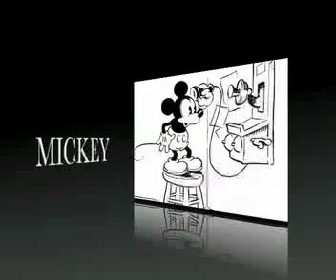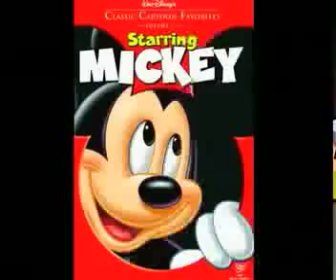A TRIBUTE TO MICKEY MOUSE THE FAMOUS CHARACTER! Walt DISNEY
A TRIBUTE TO A WORLDWIDE KNOWN CHARACTER: Today marks the 80th anniversary of Mickey Mouses first appearance in front of an audience ...at the Colony Theater in New York before the main feature, Gang War ...starring Olive Borden, Eddie Gribbon and Jack Pickford, Mary Pickfords brother ...Although, like so much about Mickey Mouse, there is some inexactitude about his birthdate. Walt Disney claimed to have fathered the Mouse out of desperation ... on a train ride from New York to Los Angeles in March 1928 after he discovered that his distributor ...a weasel named Charles Mintz, had the legal rights to the previous character Disney had created ...Oswald the Lucky Rabbit, and had surreptitiously hired away most of his animators. Essentially fired from his own studio, Disney, only 27 at the time, set to work with the three animators who had not defected ... and together they made a Mickey Mouse cartoon. Disney always thought of Mickey as a kind of Chaplin-esque imp, who provoked and was put upon by the world. Iwerks, on the other hand, thought of Mickey as a Douglas Fairbanks-like swashbuckler who wasnt so much subversive as he was heroic. His Mickey had a gallantry that the modest, painfully introverted, monosyllabic Iwerks clearly saw as a self-fantasy. Thus was Mickey Mouse born a schizophrenic, never certain of who he really was. You see the split personality in the very first two Mickey cartoons. Plane Crazy was the first to be animated and Steamboat Willie, with its sound accompaniment, was the first to be released. In Plane Crazy, Mickey fancies himself a Charles Lindbergh, slapping together an airplane out of auto parts and animals and taking his girl, Minnie, for a ride with comic consequences. Thats Iwerkss Mickey. In Steamboat Willie, Mickey is a mate on Pegleg Petes boat. Much to Petes consternation, Mickey finds himself seized by music mania and turns everything he sees ...from a goat to a cat to a sow, into a musical instrument, often pulling, hitting or squeezing with casual sadism. That's Disney's Mickey. This oscillation between Fairbanks and Chaplin would continue even after Iwerks decided to leave the company early in 1930 and run his own studio. Mickey till now was either a hero or a subversive... He also expressed a ludic joyful infantile liberty... among other specifities.He had rapidly become the most popular star in movies... Where the early Mickey was all lines and angles, with pipestem legs and arms and a pointy nose, the new Mickey as redesigned by the great animator Fred Moore (who would later design the dwarves in Snow White) was rounder, softer, squatter, heavier, more pear-shaped, which led to another identity crisis. The early, rambunctious Mickey was mostly mouse. (In fact, Louis B Mayer of MGM had angrily rejected an opportunity to distribute the cartoons because he said that pregnant women in the audience would be terrified of a giant mouse on the screen.) The reconceptualised Mouse was more man or boy.He had shed his trademark red shorts for a whole new wardrobe ... and he had seemingly moved with his dog Pluto to the suburbs where he courted Minnie (romantically and often musically, rather than aggressively as he once did) ...and he assumed a number of disparate roles, like any Hollywood actor.Mickey the scientist, Mickey the giant slayer, Mickey the detective. What he had lost was his mischief his deepest or at least his most interesting self. Already by the late 1930s the Disney animators felt strapped by Mickey. Because he could be everything, he was essentially nothing. but soon mickey disappeared... or of course, we could say Mickey survived, but he has become a name, an icon, a corporate logo, a brand of merchandise. At least HE HAD CEASED TO BE WHAT HE WAS ESSENTIALLY, THAT IS TO BE A CHARACTER. He then appeared in different ways but Even then, it was another indication of how much his identity had evaporated that when he did return it was in Mickeys Christmas Carol, as the nondescript Bob Cratchit. What Mickey fans celebrate today, then, is what Mickey once was way back before success ruined him. It is that early Mickey, with his sinister toothy grin and his limitless elasticity ...The Mickey we enjoyed and who we miss 80 years after he arrived on the scene.